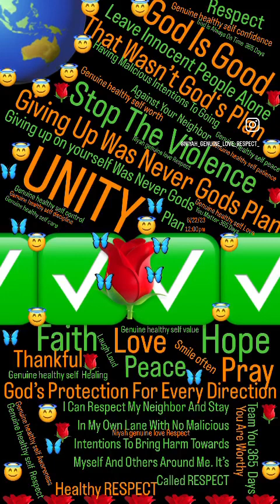Giving Up Was Never Part Of God‘s Plan ￼6/23/23 pt11